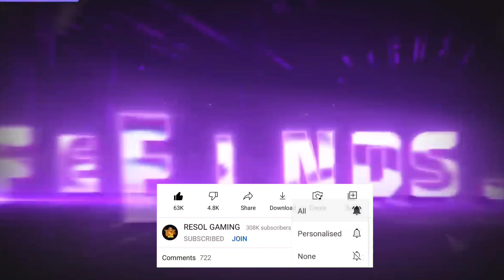M1887 Skin Free rewards